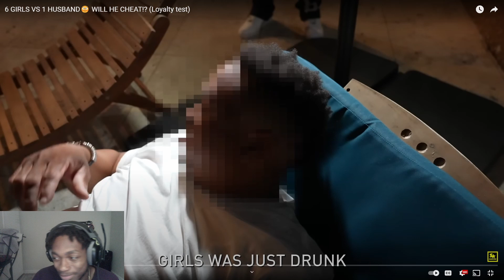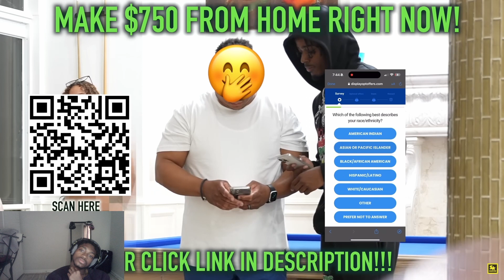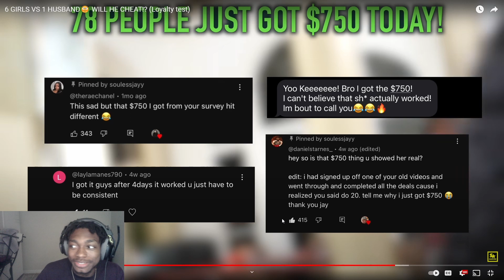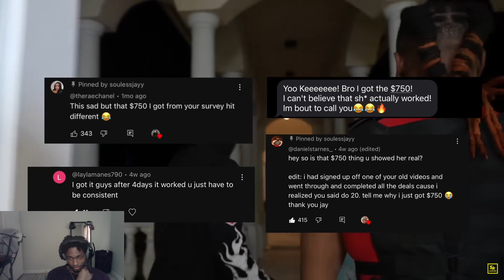6 girls vs 1 husband….